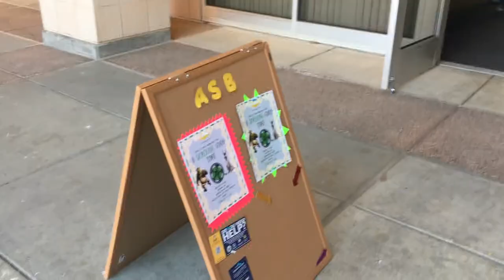ASB Movie Night: A Shreking Good Time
ASB held a movie night viewing of Shrek at West Hills College Lemoore